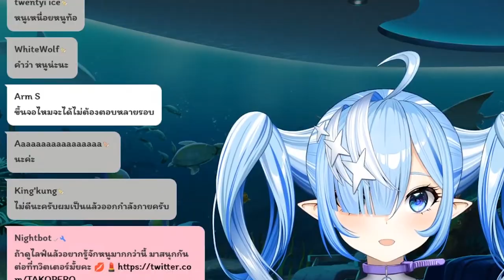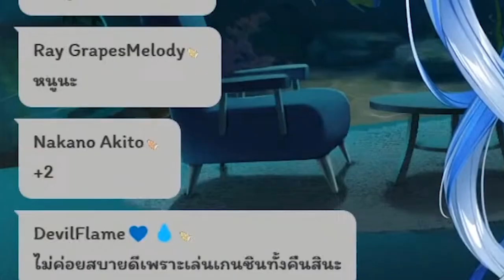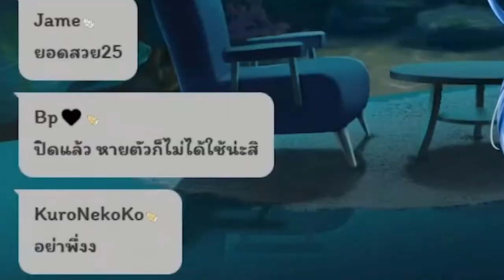[Vtuber]Hi-light คำต้องห้ามจากช่องแชท ห้ามพูด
ช่วงแรกๆ น้องก็ต่อต้านได้อยู่นะ แต่พอหลุดแล้ว ก็หลุดรัวๆ เลย 555